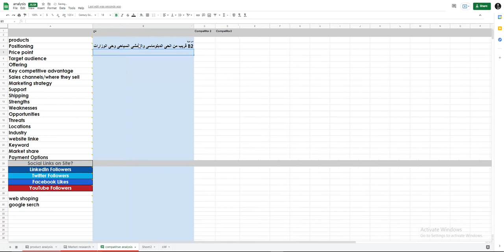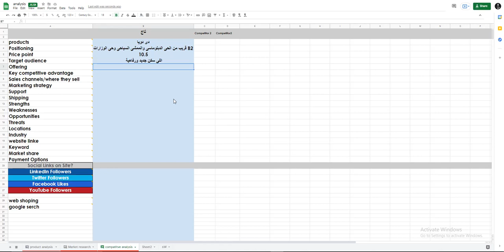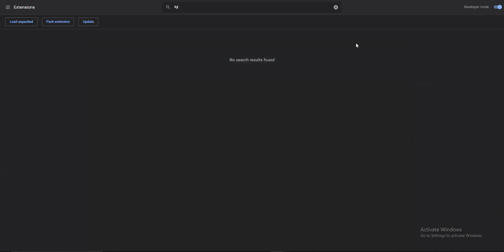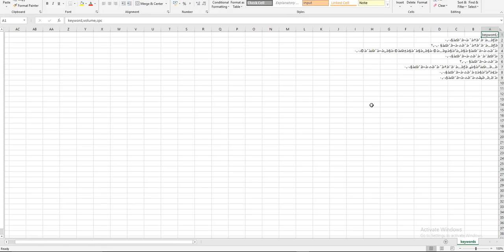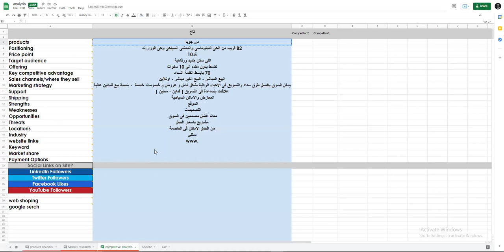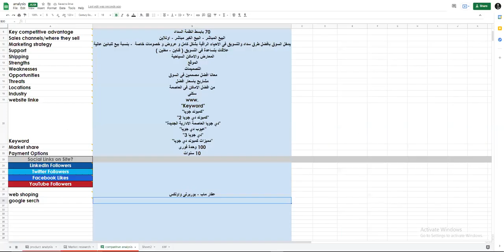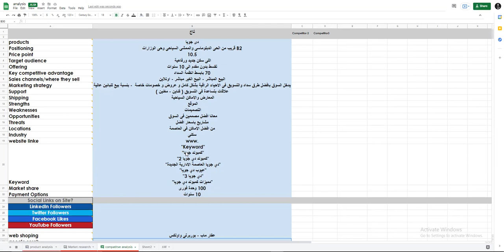18 - competitive analysis sheets